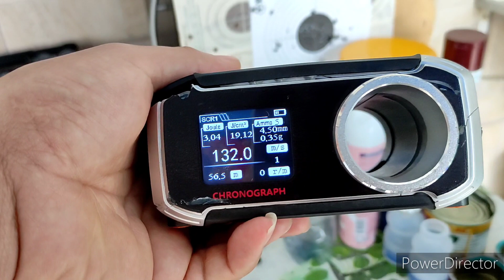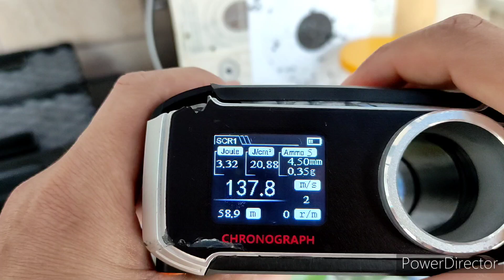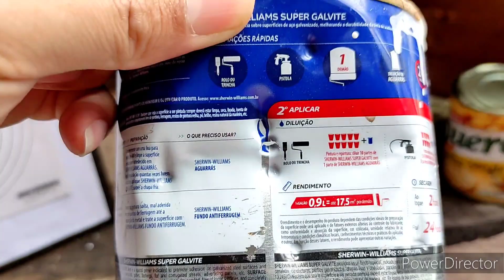PISTOLA DE PRESSÃO W119 4,5 CO2 ESFERAS DE AÇO